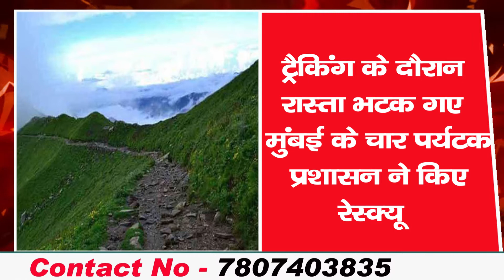ऊना : जंगल की आग बुझाते हुआ झुलसा वनरक्षक, PGI रेफर | Una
ewn24 has brought you 10 big news of Himachal and National in short and fast.